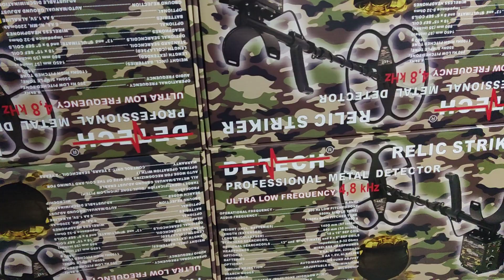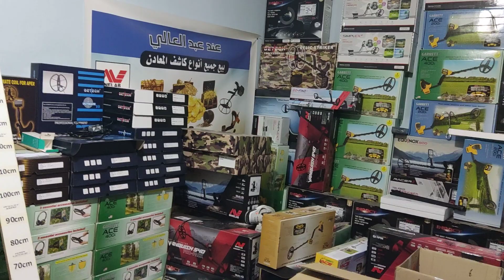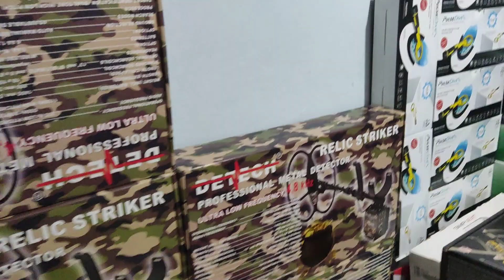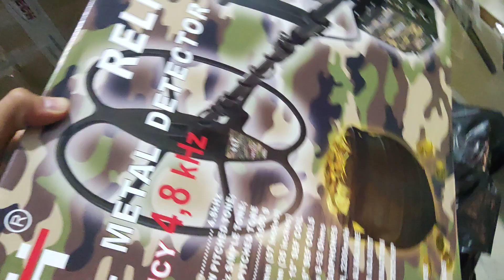اجهزه اصليه واحسن كرانتي في المغرب. ❤️❤️📞 😱